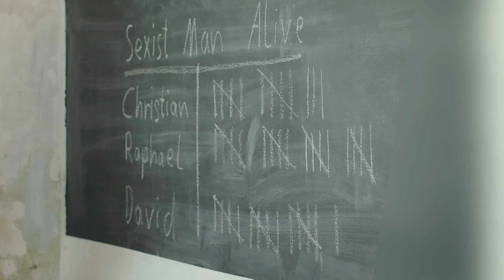Die Sexismuskasse | Browser Ballett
Frauen verdienen noch immer 21% weniger als Männer. Doch damit ist jetzt Schluss. Wir präsentieren: Die Sexismuskasse! 21 Prozent weniger Content nervt? 21 Prozent weniger Gehalt nervt aber noch mehr.